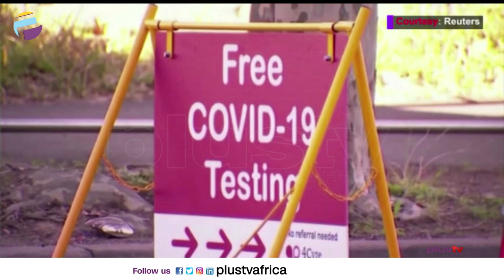Australia Purchases Additional One Million Pfizer Vaccines | CORONAVIRUS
Australia has secured about 1 million additional doses of Pfizer's COVID-19 vaccine that will start arriving on Sunday night, Prime Minister Scott Morrison said